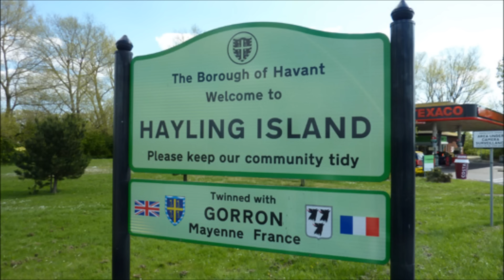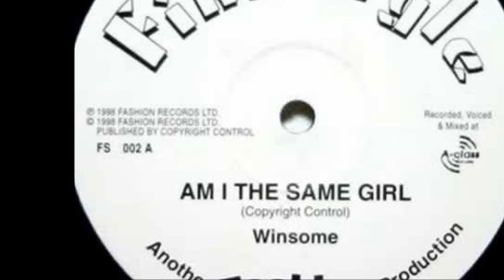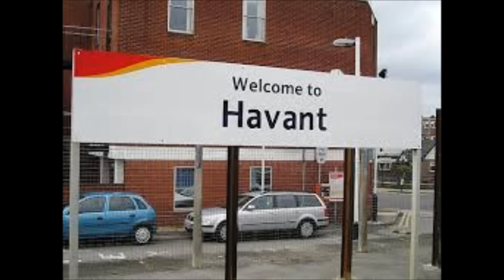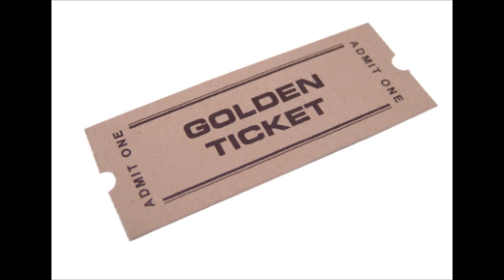Hayling Island Spring Soul & Reggae Weekender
Musical Therapy And SoulBiz Promotions
Invite You To The Hayling Island Spring Soul And Reggae, Rare Groove Weekender.
11th 12th 13th Of MARCH 2016
Following the Fantastic First Weekender In February with MAXI PRIEST , JANET KAY AND CARROLL THOMPSON. WE ARE BACK WITH THE SECOND EVENT , This time in SPRING TIME. ALSO WITH A BRAND NEW LINE UP. Deposits now being taken !!
COME PARTY WITH US ON OUR OWN LITTLE ISLAND ...
We Not Re Inventing The Wheel We Are Just Gonna Roll It A Different Way.
The Weekend Will Be Delivered To You From DJs And Promoters
That Have A HISTORY Deeply Enriched In Black Music
Our Aim Is To Bring The SOUL AND REGGAE Family Together And Give You A True Musical Experience by providing A Real Party Atmosphere Created By Some OF The Scenes Finest Names.
3 Rooms Of Music... Each Room Playing DIFFERENT Styles And Flavours’ Across The Whole Weekend, Running Till 5AM.
Room 1 Reggae from current to revival to bashment
Room 2 Rare groove & the latest independent soul / Soul classics from the 70s 80s & 90s
Live in concert .So Far CONFIRMED...BOOGIE LEGEND LEROY BURGESS,. UK SOUL LEGEND OMAR, .LOVERS LEGENDS SANDRA CROSS, PETER HUNNIGALE, PAULETTE TAJAH, WINSOME, Junglist Legend GENERAL LEVY. ...U.K RnB Legends WAYNE G-spot MARSHALL. And EVERIS.
CONFIRMED DJs
REGGAE DJS : DADDY ERNIE, ROBBO RANX, NATTY B, ROY MEDALLION, COMMANDER B, SANTIC ROMANTIC, STUDIO ONE .

RARE GROOVE DJS : MISTRI, COMPANY SOUL SOUND, CASS MANHATTAN, FIFTH AVENUE, ABI CLARKE.

INDEPENDENT SOUL / AND CLASSIC SOUL DJS.
GARY DENNIS, , MIKE GEE, STRETCH TAYLOR, FROSTIE, MARK GURCHA COLLINS, CHRIS ALEXANDER, ENYAW, MASTERMIND, AMERICAN EXPRESS , CALVIN FRANCIS, PREZEDENT.

Our Special Package Starts At Only £175 Per Person.
Price Includes Your Own Self Contained Chalet
Entrance To All Venues
Full Use Of All The Holiday Villages Facilities
:Including Indoor Swimming Pool.
:Outdoor Swimming Pool,
:Tennis,
:Crazy Golf,
:Snooker Hall,
:Pool tables,
:Darts,
:Gaming machines,
:5 Aside Football.
:Sauna,
:Free Wifi

AND IF THATS NOT ENOUGH,YOU WILL GET ...Breakfast/ Brunch On The Saturday Morning, And Evening Meal, Also Breakfast/ Brunch On The Sunday And Evening Meal, And Breakfast Monday Morning Before Departing The Holiday Village.
All Included In The price !

Hayling Island Is Situated 3 Miles East Of Portsmouth On The Hampshire Coast Line
By Car
One and a half Hours Drive From London straight down the A3 heading towards Portsmouth
By Train
Departures from Victoria & Waterloo
By Coach
Departure from Victoria Coach Station

The Buzz On this Second Reggae Event is Massive So Dont Delay Book To Day A small £25 Deposit Secures Your Place(NON REFUNDABLE)
Thereafter payments are due in regular instalments
Fifty pounds followed by further payment £50
& final payment of £50 on or before the 11th February 2016